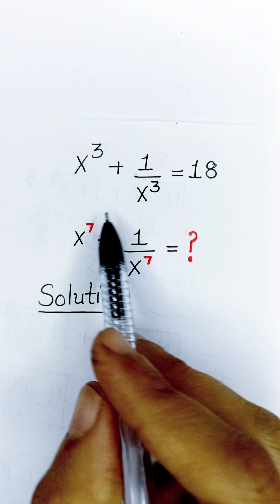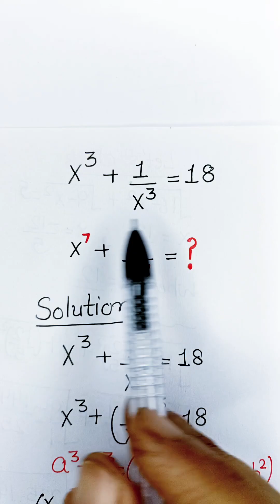United States | Can you solve? | A Nice Algebra Problem | Math Olympiad | x^7+1/x^7=?